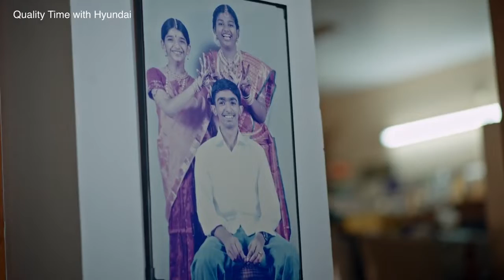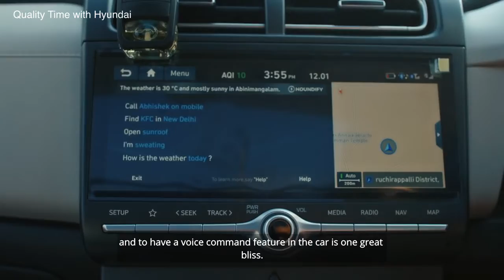Advaith Hyundai | Quality Time with Hyundai - Sreeya Bala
We all aim for the sky, but move slowly, enjoying every step along the way. It is all those little steps that make the journey complete. Hyundai Motor India, since its inception has helped millions of Indians in taking those steps. Here's to the story of Sreeya Bala, an impeccable Bharatnatyam dancer and a proud owner of Hyundai CRETA, who with her family is helping many rural students to be educated & live a meaningful life. With a never-ending love for the family, she really enjoys